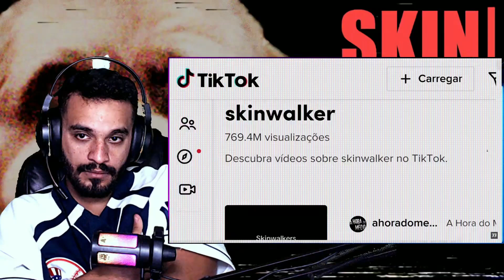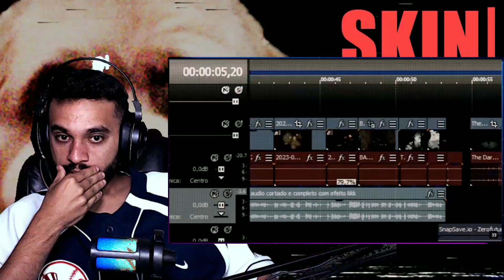react SKIN WALKERS SÃO BIZARROS JJ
MEUS EQUIPAMENTOS:

Fone de ouvido Anker Soundcore Life P2 Mini fala pessoal, hoje trago para vcs mais um video que fiz do canal do jj que é sobre os skin walkers, nao conhecia e ja fiquei com medo slk!!

0u3T.fZLJbI, u{Ks]y$lQP1xZ1Fi